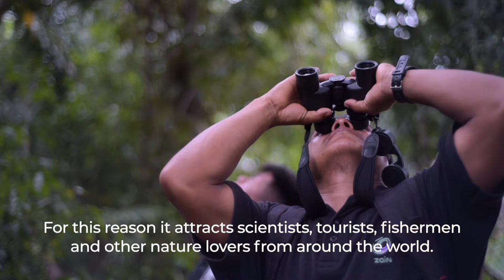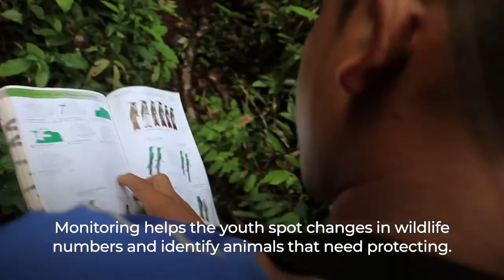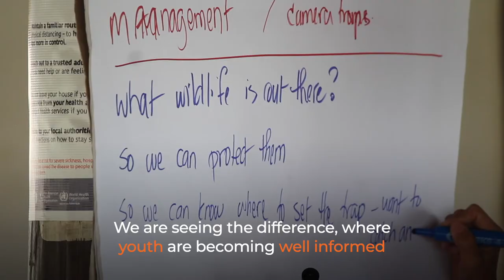The Wildlife Clubs of North Rupununi, Guyana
Giant river otters, anteaters and red siskins are some of the incredible animals found in the North Rupununi.

This video presents the work of six young wildlife clubs that have been established in the region. The clubs are supported by the North Rupununi District Development Board, with support from the Sustainable Wildlife Management (SWM) Programme.

The SWM Programme is an initiative of the Organisation of African, Caribbean and Pacific States. It is funded by the European Union and co-financed by the French Facility for Global Environment and French Development Agency.

It is being implemented by the Food and Agriculture Organization of the United Nations (FAO), the French Agricultural Research Centre for International Development (CIRAD), the Centre for International Forestry Research (CIFOR) and the Wildlife Conservation Society (WCS).